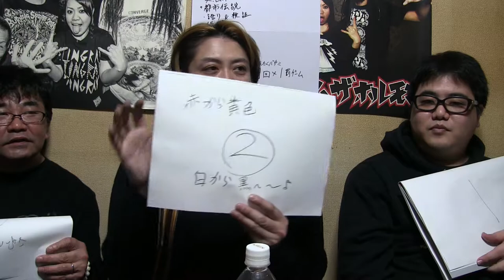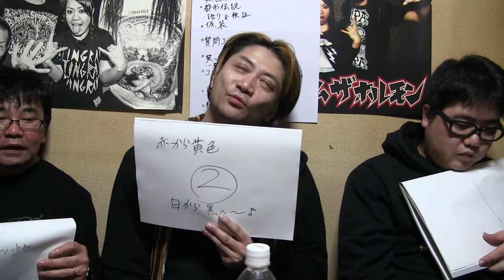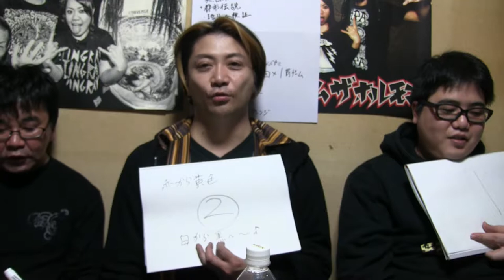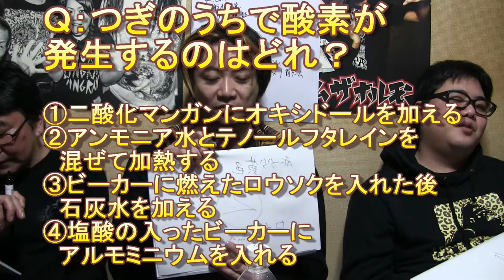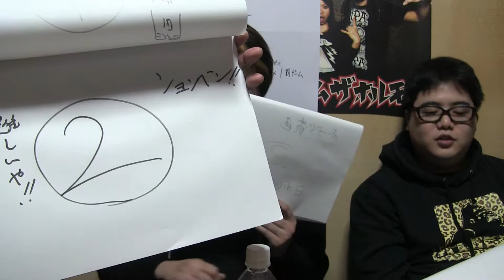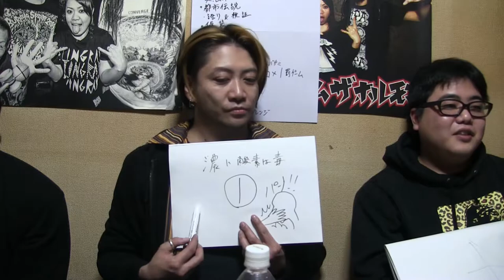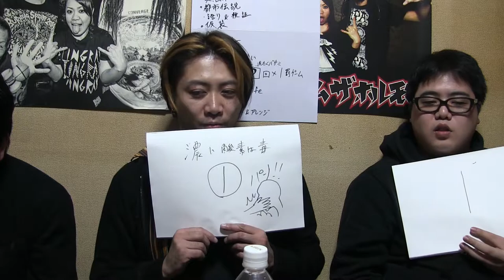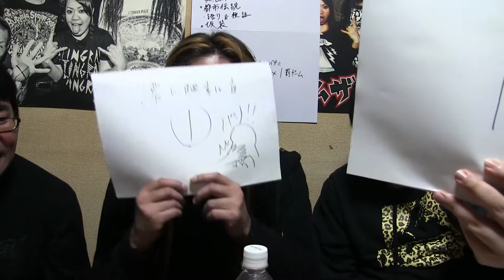【学力テスト①】理科（途中から）【ドルドルＴＶ】